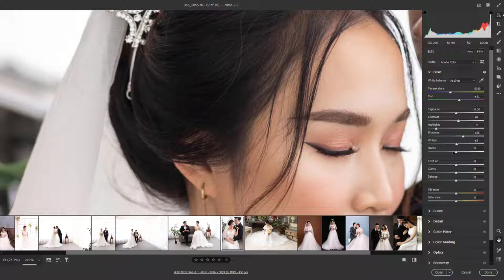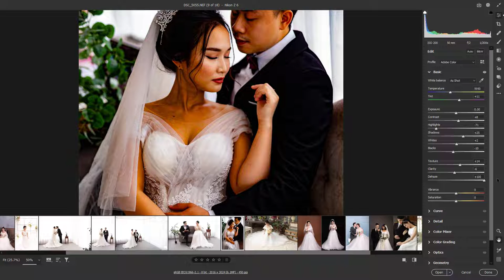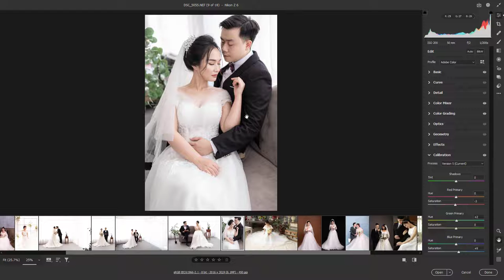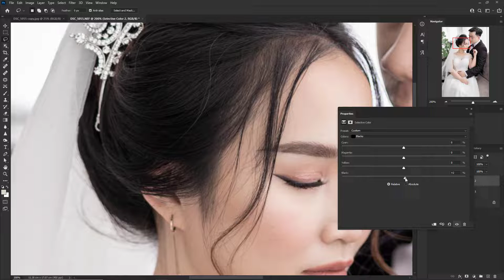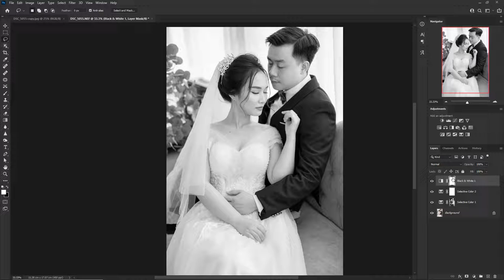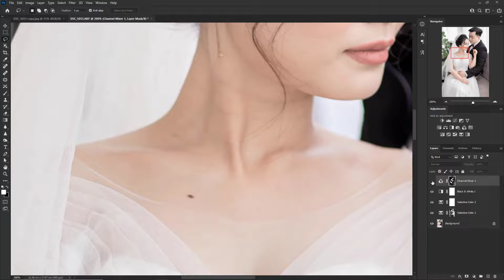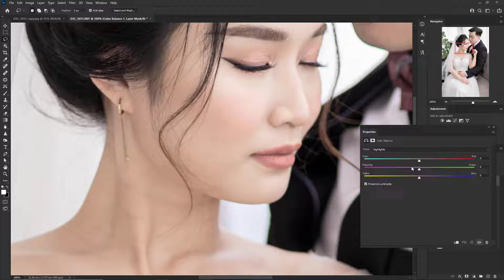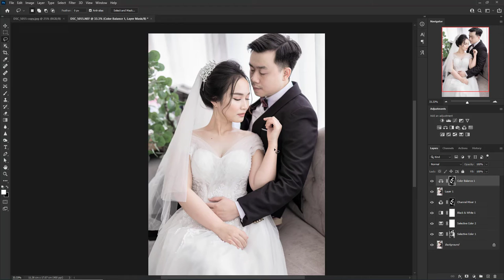Hướng dẫn blend màu trắng sáng chi tiết cho ảnh cưới!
Phương pháp dùng lệnh mặc định Photoshop để blend, tiền đề cho việc tạo action xử lý ảnh hàng loạt.